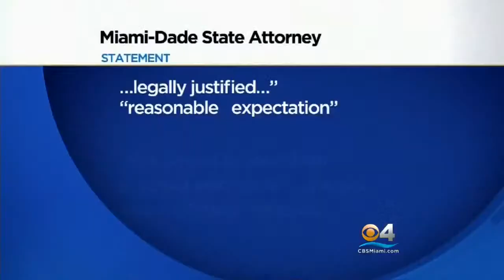Friends Hold Vigil After Hearing MB Cop Won't Face Charges Over Reefa's Death